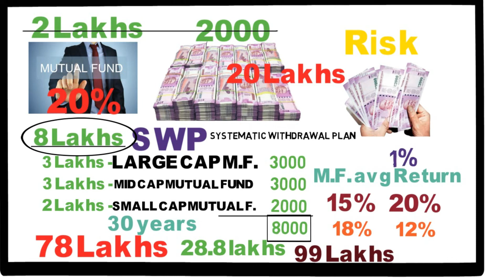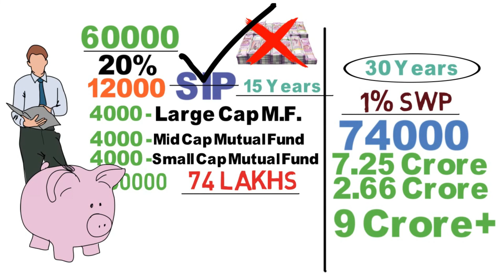Earn 50000/Month by SWP plan in Mutual Funds 2023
Earn 50000/Month by SWP plan in Mutual Funds 2023 | Mutual Funds

Earn 50000+ monthly income by Mutual Fund//Mutual Funds for Beginners

Systematic Mutual Fund

GEAR Used
Mic for PC

Book which I read
THINK AND GROW RICH

50000 regular income
what is swp